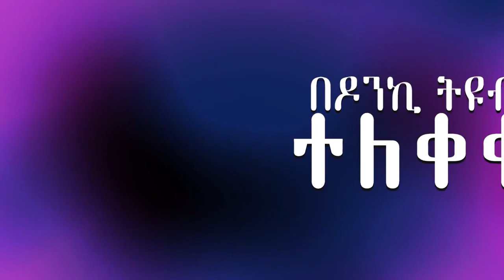ETHIOPIA : .. የአረብ ሃገር ትዝታ 29 Ye Fre Tizita - Ethiopian Memories From Arab Countries.Donkey tube